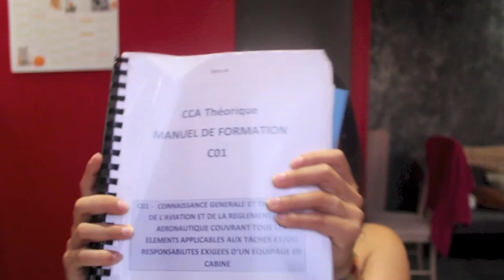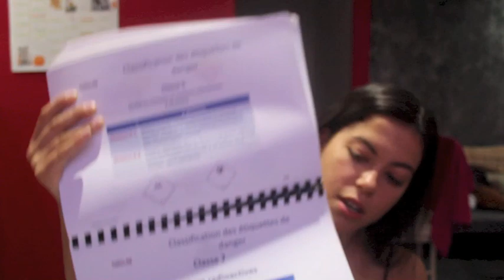Devenir hôtesse de l'air - EPISODE 1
J'espère que vous allez bien aujourd'hui on se retrouve pour une nouvelle vidéo, bla bla sur : DEVENIR PNC ! ✈️✈️

Je vous parle de mon expérience au CCA (diplôme pour être hôtesse de l'air) 👩🏻‍✈️🧳

Je vous propose de vous faire ça en 3 épisodes complet et enrichissant pour votre connaissance ou bien, faire naitre des vocations qui sait...

XoXo